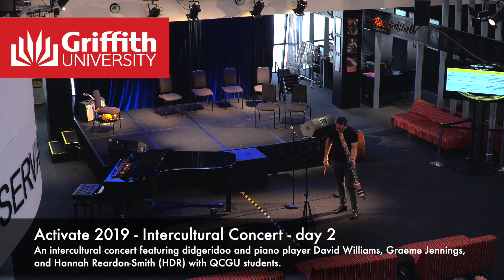Activate Resounding Research - Intercultural Concert Day 2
Didgeridoo player David Williams is the special guest in this concert which also featured Graeme Jennings and Prof. Vanessa Tomlinson.